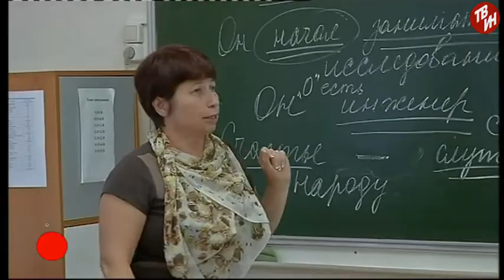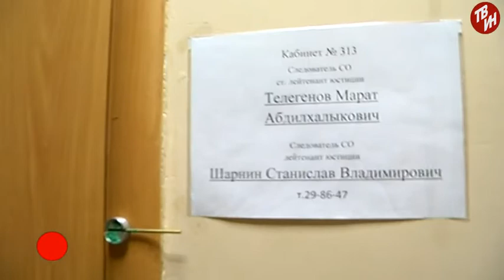ВРЕМЕЧКО Эфир: 07-07-2017